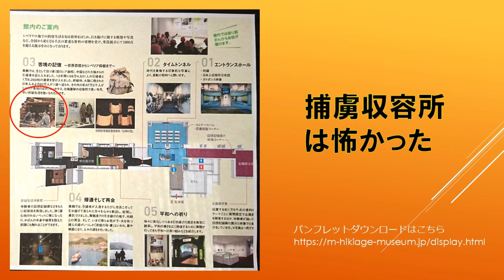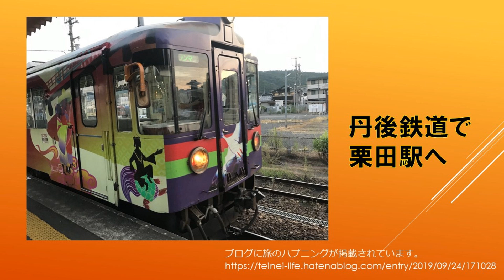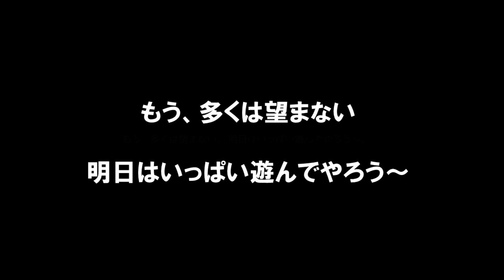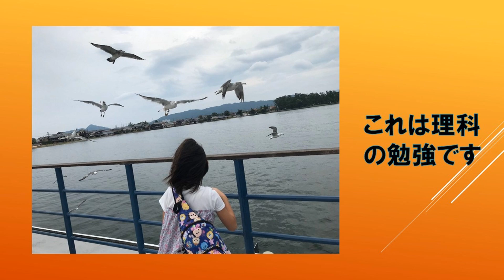第42回 「あ～ちゃんの旅育」(2) 「舞鶴・天橋立」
「あ～ちゃんの旅育」の第二弾は、2年前に訪れた舞鶴引揚記念館と天橋立です。
あ～ちゃん（ゆうすげ）が「平和教育」と「社会科と理科」を教えようとしていますが、視聴者の方々にどう感じていただけるか評価・コメントを期待しています。

ゆうすげのブログには旅のハプニングや、思いがけない心の交流についても語っていますので、合わせてご覧いただければと思います。

記念撮影の「シベリアからやって来たクロ」のお話は、東舞鶴高校の生徒たちが制作した目頭が熱くなる動画です。是非ともこちらからご覧ください。